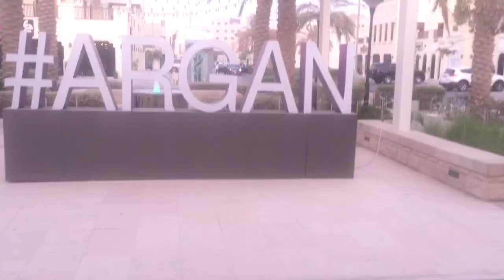Cheeseburger Food Challenge at Three Guys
Here is the 18 Patty Cheeseburger Challenge at Three Guys in Bahrain.

Executive Producer of this channel is Lilrone